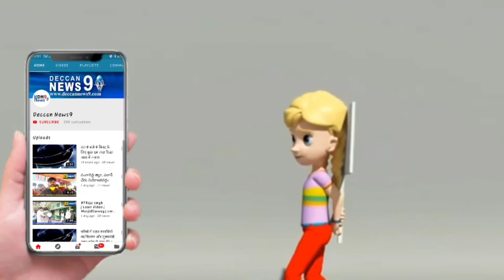KRISHNA TASHVISH APPEALING